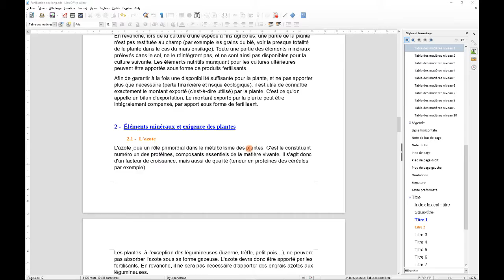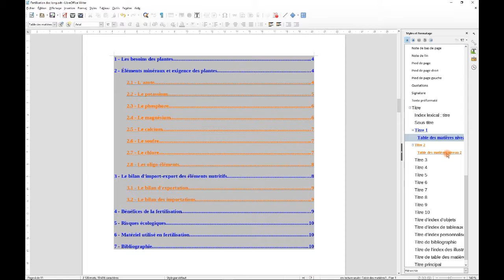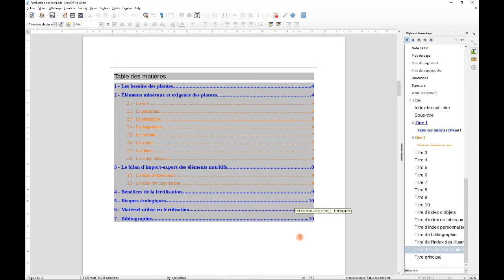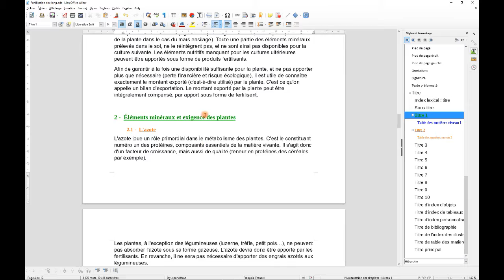LibreOffice - améliorer la TDM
Comment améliorer la présentation de la TDM dans LibreOffice (OpenOffice)

Répercuter les couleurs des titres dans la table de matières.